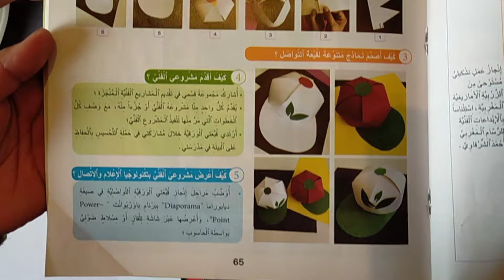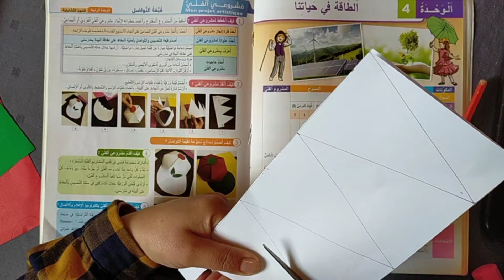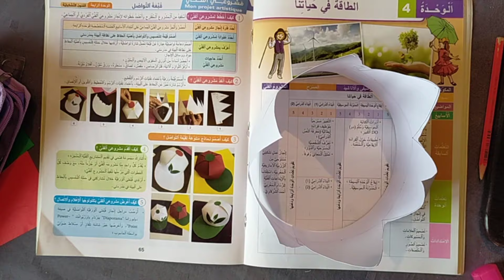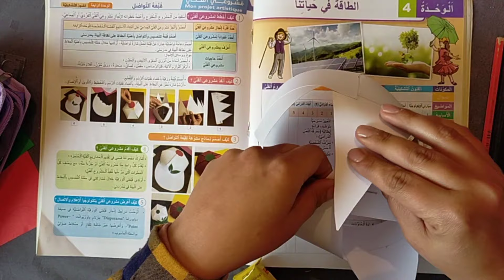الأساسي في التربية الفنية المستوى السادس صفحة